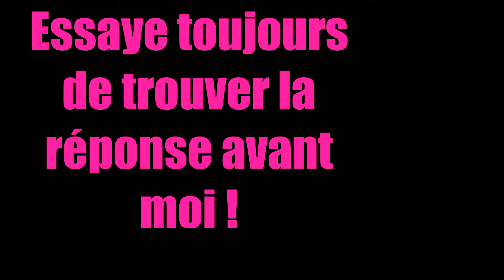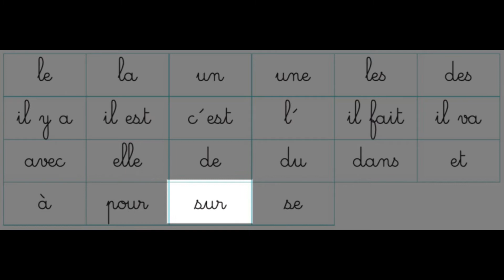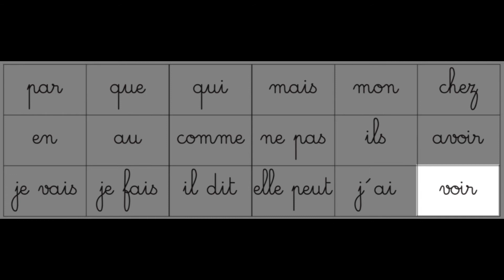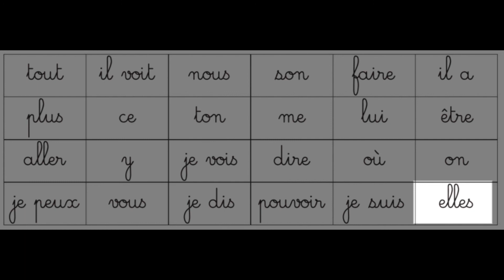CE1 - Lecture révision - mots outils - Gilles Dorel